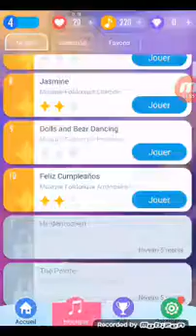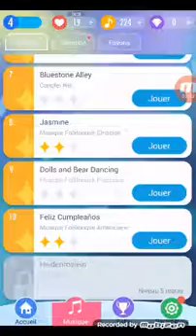Je Joue a Piano Tiles 2